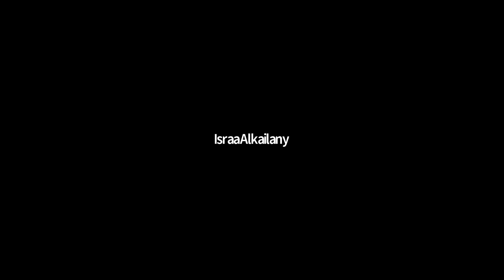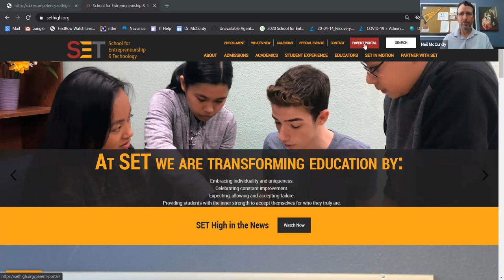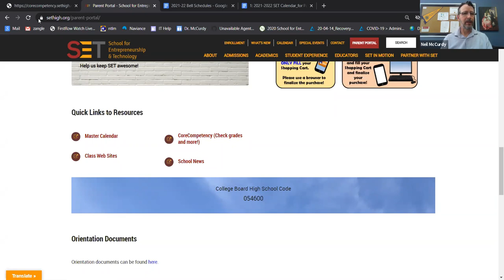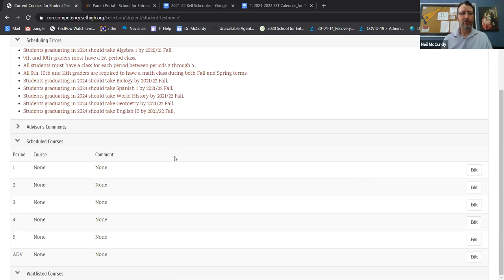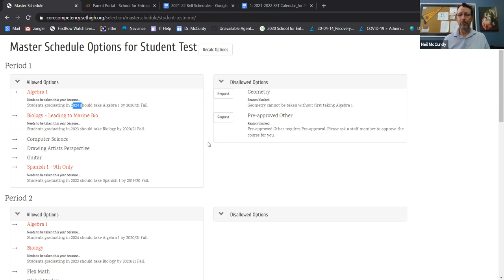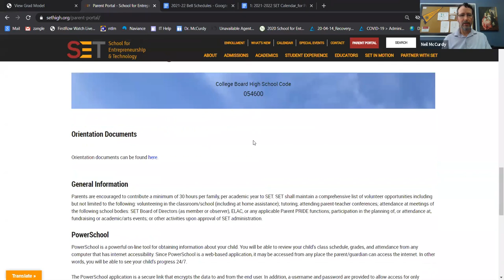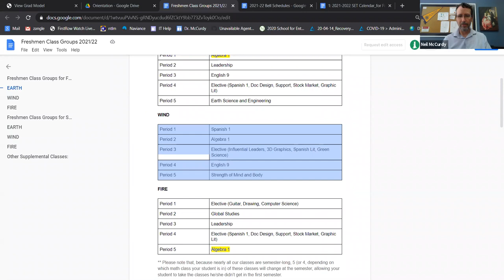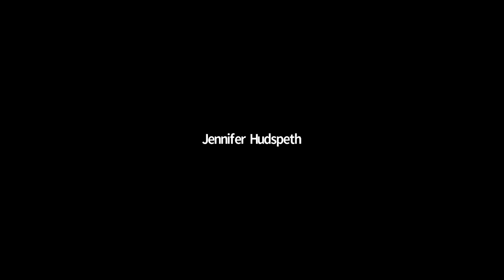New Parent Orientation 2021-22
Description of our best guess of what next year will look like given current CDC guidance for schools.  Also, good information for new families on what to expect as a student/parent at SET.